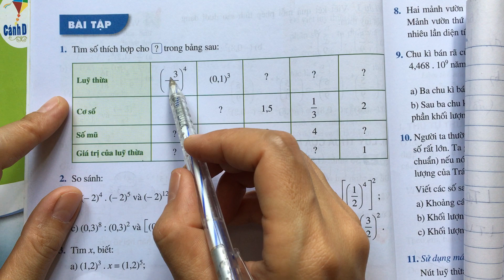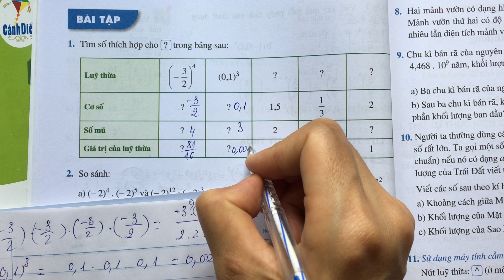Bài 3: phép tính luỹ thừa với số mũ tự nhiên (tiết 2) - Toán lớp 7 Cánh Diều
Toán lớp 7 Cánh Diều, chương 1,  bài 3 Phép tính lũy thừa với số mũ tự nhiên của một số hữu tỉ. Giải các bài tập từ bài 1 đến bài 5.